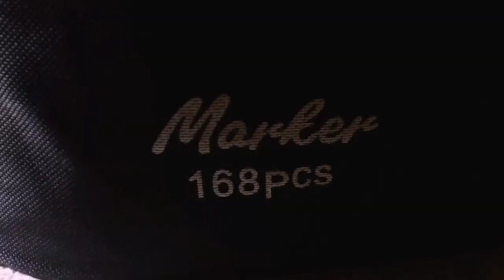Studio Ghibli The Secret World of Arrietty Drawing Process using Alcohol-based Markers 🌿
One day, I was feeling a bit bored, so I decided to draw a scene from the Studio Ghibli movie *The Secret World of Arrietty*. It was my first time using alcohol-based markers, and I have to admit, it was pretty challenging.
Anyway, here’s the process !

ABOUT THE MOVIE:

*The Secret World of Arrietty* is a Japanese animated film by Studio Ghibli, directed by Hiromasa Yonebayashi. The movie is based on the 1952 novel *The Borrowers* by Mary Norton. It tells the story of Arrietty, a tiny 14-year-old girl who lives with her family under the floorboards of a human household. The Borrowers, as they're called, live by "borrowing" small items from humans to survive.

Arrietty's life changes when she is discovered by a human boy named Shō, who is staying in the house while he recovers from an illness. Despite the dangers that come with being seen by humans, a delicate friendship forms between Arrietty and Shō, leading to a heartfelt story about bravery, friendship, and the clash between two vastly different worlds.

It's a beautifully animated film with a gentle, whimsical tone and a focus on the importance of family and understanding between different beings.